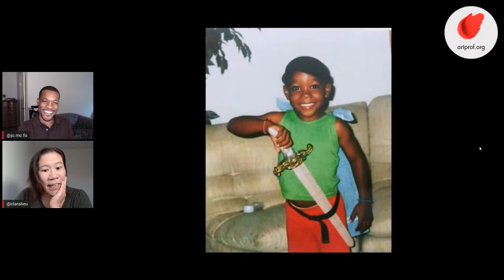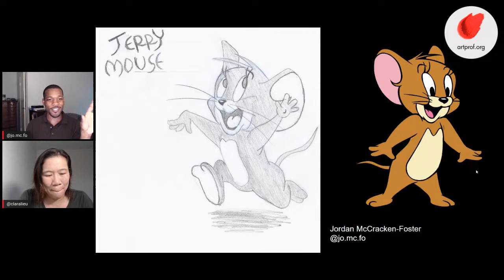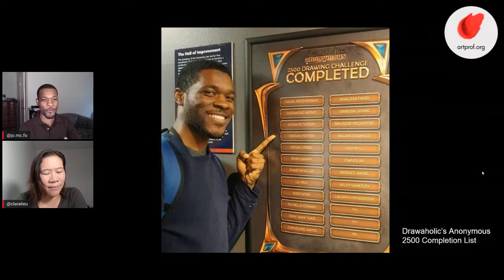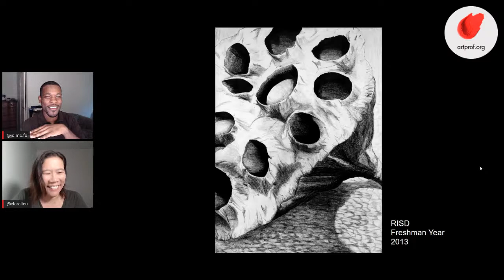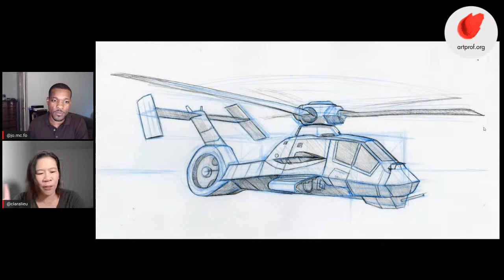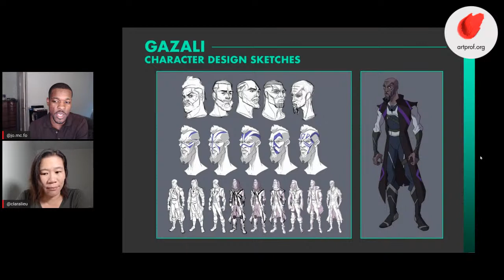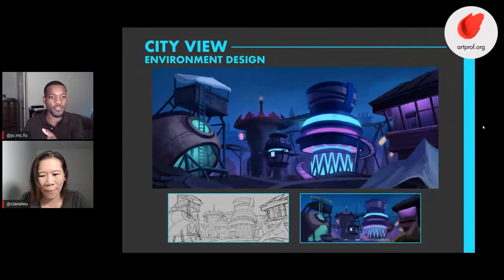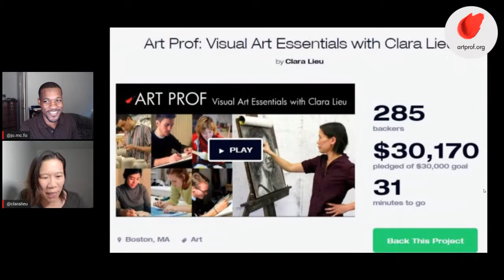I'm a Concept Artist & Character Designer: What I Did to Be a Pro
Find out how you go from early childhood to being a professional concept artist and character designer.  Jordan completed his BFA in Illustration at the Rhode Island School of Design and his MFA in game development at the Academy of Art University. Jordan specializes in digital media, character design, and concept art. Discussion with Art Prof Clara Lieu interviews Teaching Artist Jordan McCracken-Foster

• Portfolio critiques
• Artist calls

• Pro development
• Portfolio critiques

👂AUDIO EQUIPMENT
96 Pack Acoustic Panels Studio Foam Wedges 1" X 12" X 12"